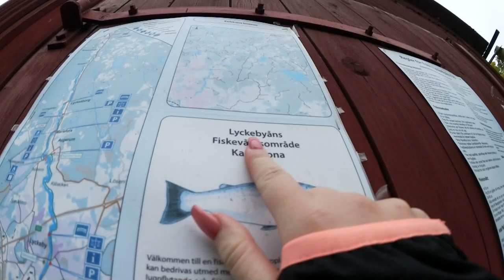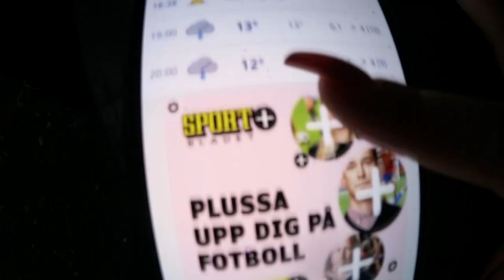JAG VÄLJER SIDA... *testar Hickaps nya borstar* vlogg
I samarbete med Elgiganten! Tusen tack för att du kollade på denna videon!

Instagram ➩ misslisibell

Snapchat ➩ Realmisslisibel